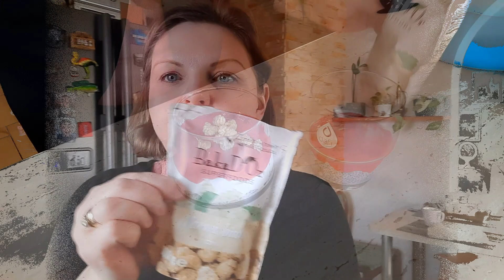HAUL ZAKUPOWY Z C&A / MOHITO / PEPCO / MUSZĘ JESZCZE PORACOWAĆ NAD NIMI / DZIŚ ŚWIĘTUJE /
LINK DO STRONY PARYSKIE PERFUMY:
rodzinka15 - 15% rabatu na Paryskie Perfumy (z wyłączeniem oryginałów)

Na hasło: RODZINKA macie 20% zniżki na wszystkie nieprzecenione produkty.

NA hasło: RODZINKA20 macie 20 % zniżki na wszystkie nie przecenione produkty.

e-mail do kontaktu /współpracy: rodzinkaMvlog@interia